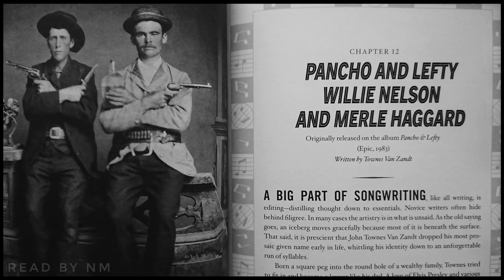Bob Dylan's The Philosophy of Modern Song ~ Pancho and Lefty (read by me)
Pancho and Lefty. Written by Townes Van Zandt /
Another attempt at recording myself reading one of these. A fantastic book this I think.
(Any ads appearing before these recordings play have nothing to do with me. I haven't set my channel to be 'monetised' as I want as few ads as possible.. but it appears youtube puts them on some posts (I suppose youtube are getting the ad revenue).
nm.